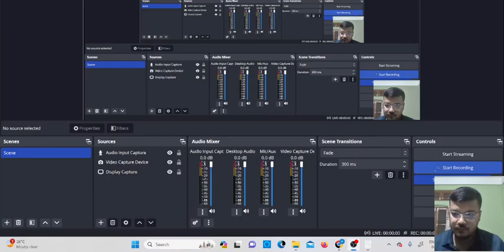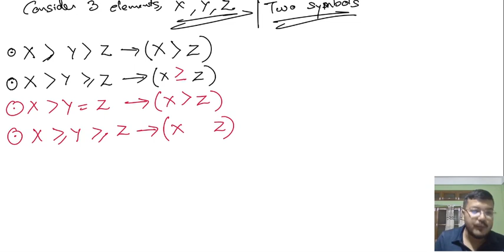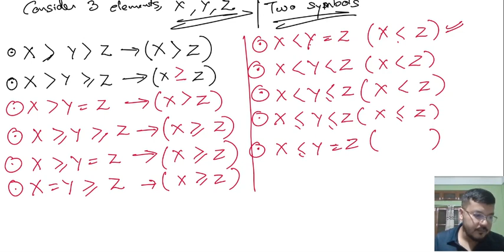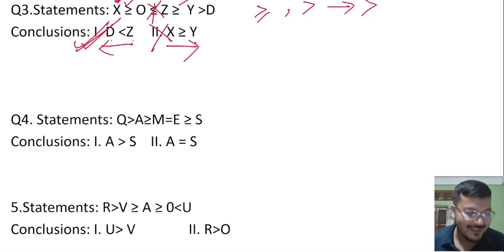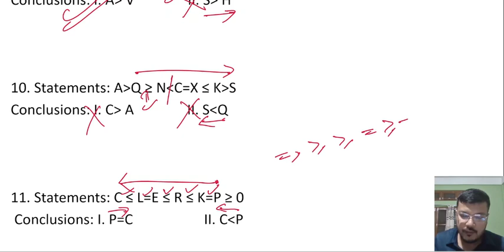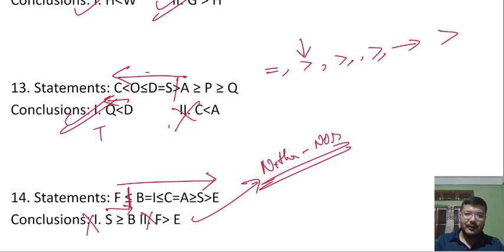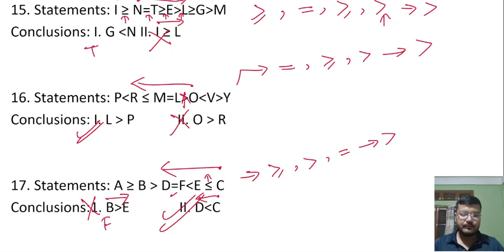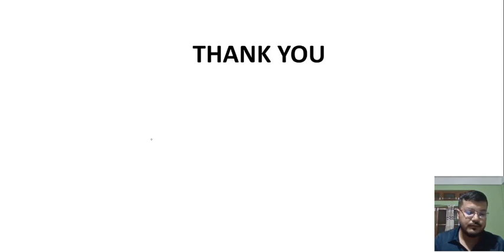INEQUALITIES 01 II 1 HOUR MARATHON CLASS II REASONING BY WYSULON SIR II ASSAM